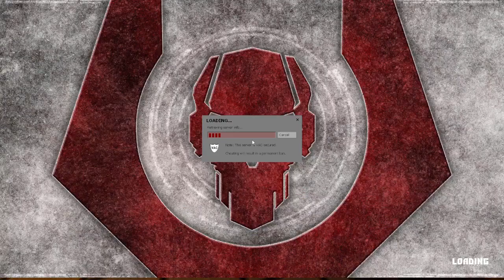[RU STREAM] HL2DM 2vs2 EU: United 2022 | 2fc vs Sz | Map 2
Кастеры: Fuckka, duskborn, BELKA.

Event: United 2022 (2vs2). Game 3.
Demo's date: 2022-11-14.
Team Rebels (Sz): sNb, Gunny aka GunWoman.
Team Combines (2fc): Yandex, KysTik.
Map: dm_octagon.